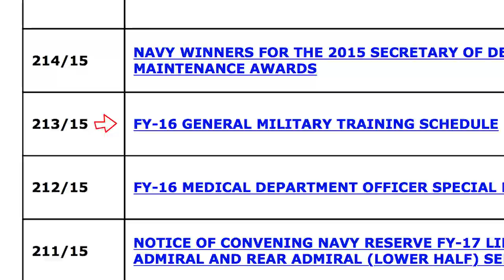WWR: Changes to GMT, Chief of Chaplains interview and changes to GWOT-E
This week in the Rundown we’re talking about changes to the Navy’s GMT program hitting the Fleet, we have an interview with the Navy’s Chief of Chaplains as we highlight Suicide Prevention Month and changes to the Global War on Terrorism Expeditionary Medal.